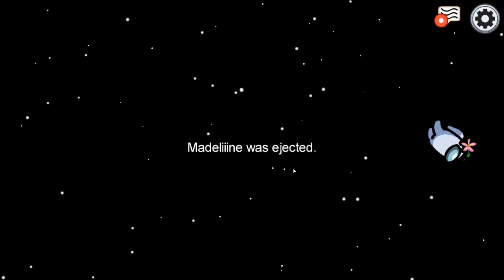I Can't Win In Among Us - among us funny moments (oktru)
u get cookie if u likke and subscriebs :D